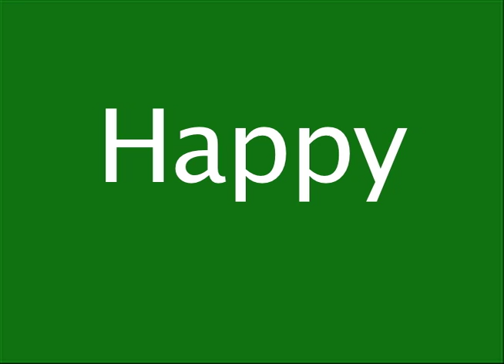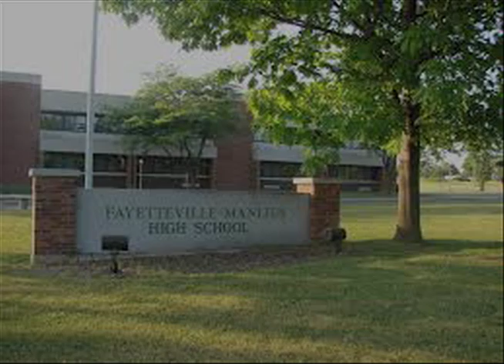FM Happy music video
This is FM's version of Happy, inspired by "Happy" by Pharrell